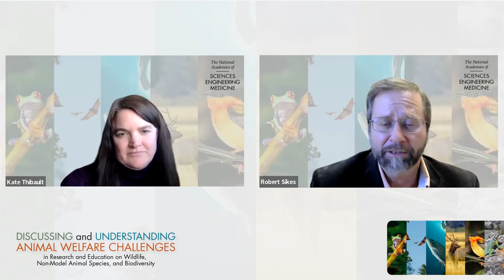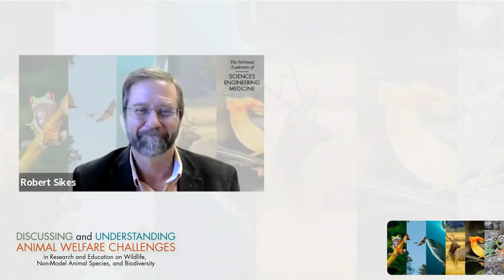Sessions 4-8 Summary and Synthesis - Workshop on Animal Welfare Challenges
1-hour summary and synthesis of the day’s key take-home points by moderators of each session. May include responses to particularly relevant questions that have been submitted via Slido.